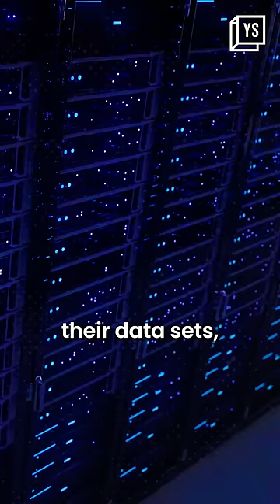Bhavish Aggarwal raises 24 Million for AI startup 😮😮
Bhavish Aggarwal raises 24 Million 😮😮

He is building Krutrim to integrate AI into Ola Electric’s bike and future cars, as well as in building AI capabilities for his cab business.